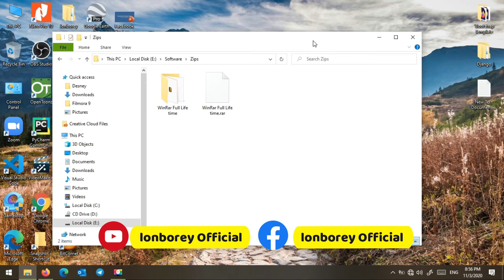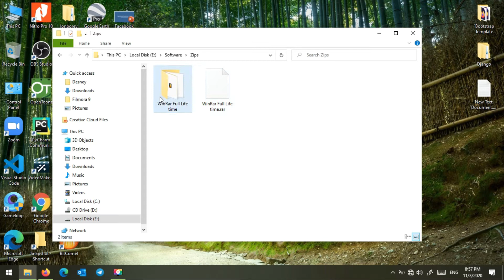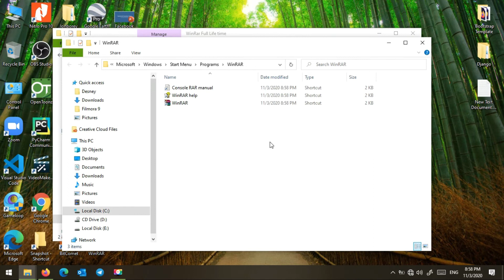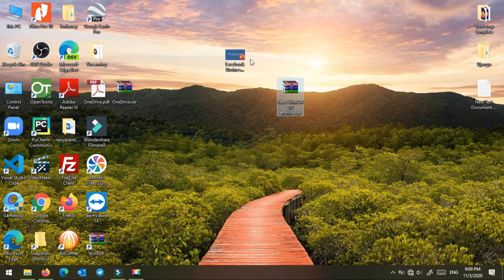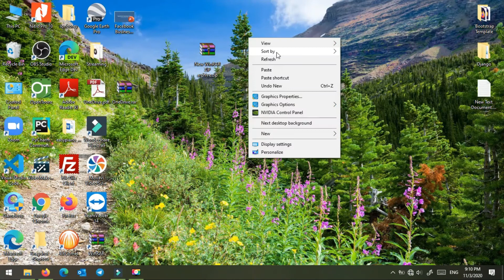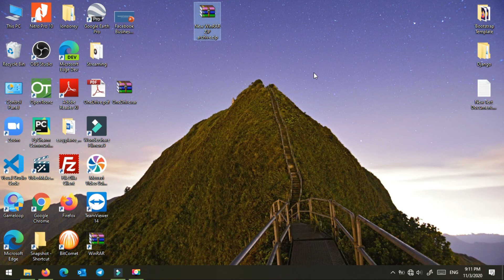How to use WinRAR full lifetime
This tutorial is about how to install and use WinRAR for full and lifetime.
You can follow this video:
- Extract file
- Open Winrar file
- Open Key file
- Done - enjoy

I will commit to producing more learning techniques or computer and programming languages.  Now you can enjoy some fun videos and knowledge about technology and computer sciences.